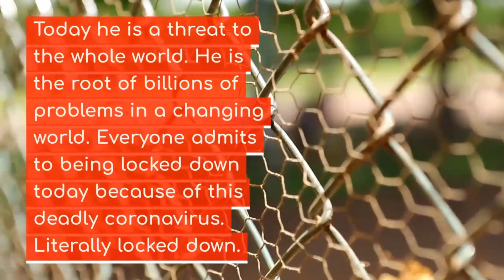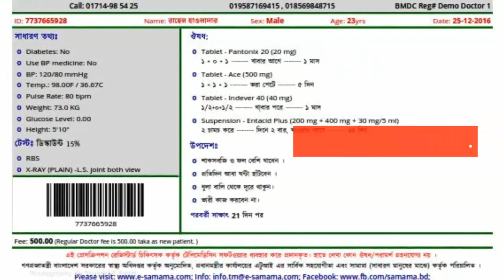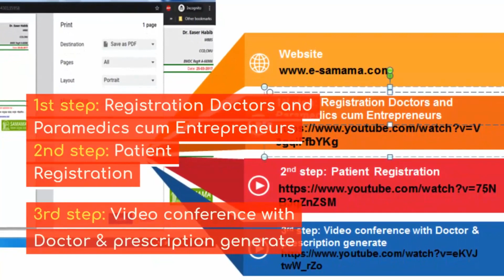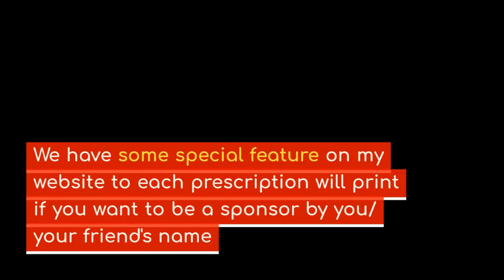Health Care Services through Mobile Telemedicine Vehicle (Van & Boat) for Rural Distress People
Movable Telemedicine Van In Bangladesh | By: SAMAMA
Best wishes to everyone at the beginning.

We are all immersed in a new deep crisis all over the world.  With whom the world had never known before. Covid-19.

Today he is a threat to the whole world. He is the root of billions of problems in a changing world. Everyone admits to being locked down today because of this deadly coronavirus. Literally locked down.

All kinds of business, small and large, trade, literacy, medicine or normal life are all locked up today.  Ordinary people all over the world are being deprived of normal medical services along with all other services.  In order to maintain social distance, the poorest marginalized people are in the deepest crisis in this lockdown.

COVID-19 pandemic. The most affected sector is the health sector. Among them are more neglected and marginalized people.  This ongoing global crisis forced healthcare institutions and regulatory bodies to turn to alternative ways of providing healthcare while limiting exposure to the virus.

And telemedicine is presenting itself as the ideal solution to these woes by limiting patient displacement to hospitals,  allocating hospital capacity to important cases, all while curbing the disease’s spread.

I work with Telemedicine in Bangladesh.

You know that Bangladesh is an overpopulated country.

The Bangladesh government does not offer social security services to the basic issues of education, health to a huge population.

So in this time of crisis, I have to come forward with private initiatives.

My organization SAMAMA has been working on Telemedicine at the initiative since July 4, 2013.

The Mobile Telemedicine Van Project is an enhanced and effective program of SAMAMA Telemedicine Services Project.

While timely registered doctors are not available and in remote rural areas,  for this reason, our mobile Telemedicine unit has received an unprecedented response.

. It is astonishing to have a real-time online software-generated printed prescription service with a real-time  Skype video conference between the Doctor and Patient.

My website is very rich because of the strong database of all medicines approved by the Drug Administration (DGDA) in Bangladesh.
 This philanthropic service can be launched by following just 3 steps on my website.

1st step: Registration Doctors and
Paramedics cum Entrepreneurs
2nd step: Patient Registration

 3rd step: Video conference with
Doctor & prescription generate

Developed a Business Model: In addition to prescription services, quality medicine is needed to make telemedicine services popular across the country during or after an epidemic. And it is possible to give free advice or free medicine to the poor patients with the salary bonus of the doctors from the dividend of the sale of medicine. Otherwise, there may be some charity programs dependent on donations, but it is very difficult to project telemedicine sustainably.

As an initiative without funds, we organize telemedicine training

and awareness-raising for entrepreneurs in DC offices in several districts.

In 2017 it was presented in the office of Dhaka Divisional Commissioner.

I was also present with telemedicine as the guest of honor at the DC of 17 districts

organized by Dhaka Divisional Innovation Circle in Faridpur district.

We have some special feature on my website to each prescription will print if you want to be a sponsor by you/ your friend's name/logo or photo.

Hope everyone's cooperation.